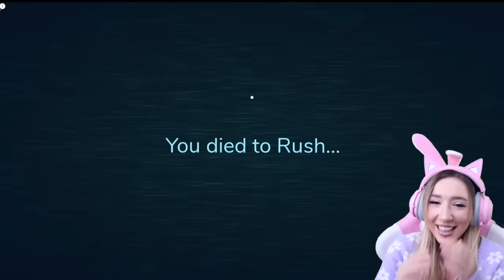ÖFFNE niemals ALLE 100 TÜREN von DOORS roblox um 3 Uhr Nachts auf (noob good vs Bad Ending)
BEKI macht ISABELA aus ENCANTO dem KINO einen eigenen ROBLOX ACCOUNT (kein 3 Uhr Nachts CHALLENGE)

BEKI versucht als NOOB aus ROBLOX escape BRUNO running head zu entkommen (kein 3 Uhr Nachts Video)

BEKI macht BRUNO aus ENCANTO dem KINO einen eigenen ROBLOX Account **kein 3 Uhr Nachts Challenge**

BEKI verbringt EINE GRUSEL NACHT im BALLON (noob vs pro macht magic BALLOON story Roblox Battle)

BEKI als BABYSITTER 😱 Passe NIEMALS auf das Freche BABY in YELLOW halloween um 3 Uhr Nachts

alle CHALLENGE von SQUID GAME in real life als AVATAR NOOB Roblox machen (niemals NACH MACHEN)

Kaufe DIR niemals diese SÜßEN HASEN um 3 Uhr Nachts allein zu HAUS (Mr Hopps Playhouse 2 #1)

mache 3 UHR Nachts niemals dieses UMFRAGE SPIEL auf ROBLOX (do not take this SURVEY PROJECT)